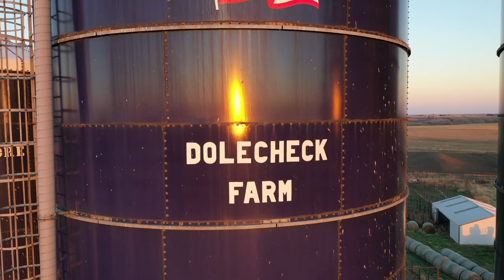2021 Summertime Haying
Here is some drone footage showing some of the action during the 2021 summer haying season. Enjoy!